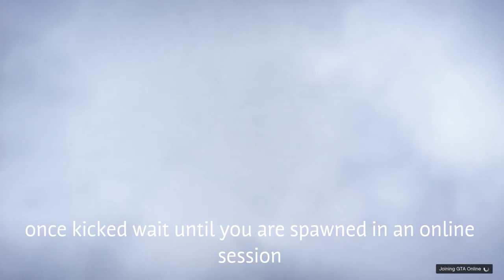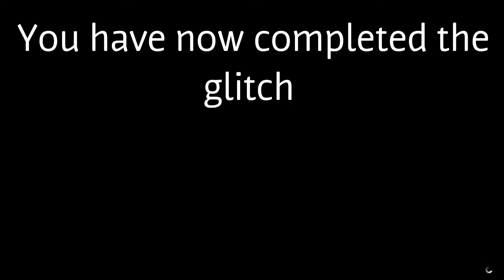GTA5 Juggernaut suit glitch